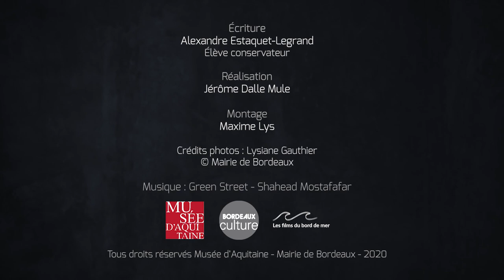Les merveilles du musée d'Aquitaine | #14 Portrait du comte de Choiseul-Meuse avec sa famille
Située dans un intérieur luxueux et élégant, la scène, peinte par Marius-Pierre Le Masurier vers 1775, représente l’intimité de la famille de Choiseul-Meuse, installée dans l’île de la Martinique. A ses côtés, "Da", ainsi que l'on nomme la nourrice aux Antilles.

Tout évoque le style des demeures aristocratiques de la fin du 18e siècle, transposé dans la société coloniale antillaise de l'époque, et dont l'œuvre cherche à donner ici une vision apaisée, bien loin des réalités de l'époque…

D’après Marius-Pierre Le Masurier, Portrait du comte Maximilien-Claude-Joseph de Choiseul-Meuse avec sa famille à la Martinique, Vers 1775, huile sur toile